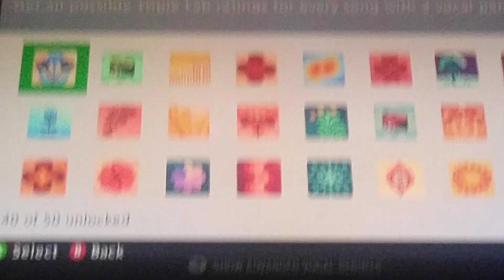TBRB Achievement: All the Children Sing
I got all triple fab on all 26 songs on vocals.